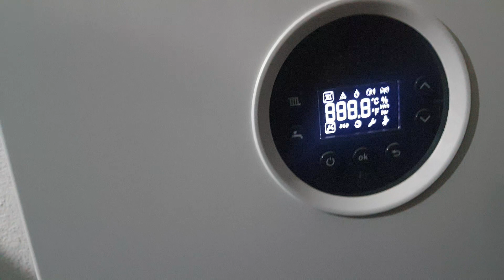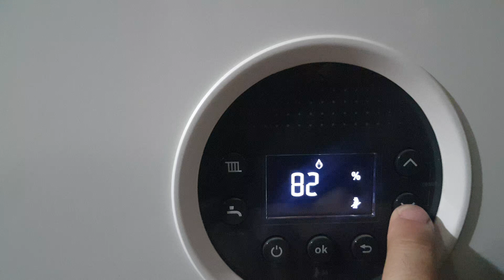kalorifer petek ayari 2023 09/11